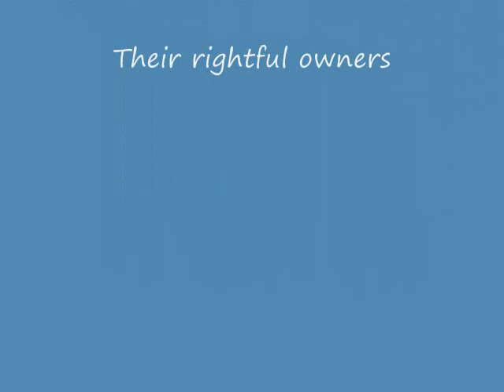Wedding Peach Transformation Colour over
Just watch ane rate please ^^